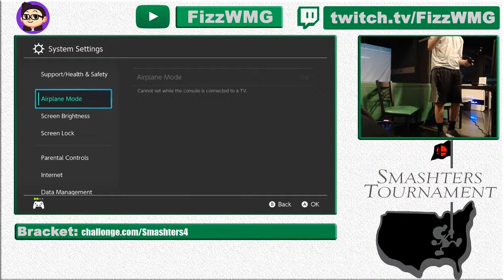Smashters #4 WS Adorable Knight (ZSS, Greninja) VS Luu (ROB)